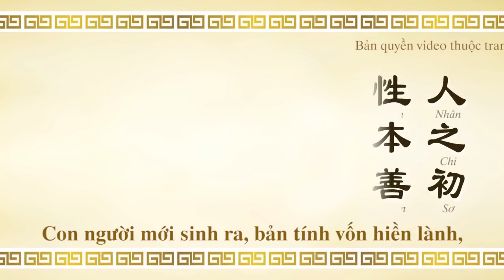Tam Tự Kinh - Tập 1 - Câu chuyện Châu Xứ trừ Tam Quái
Tam Tự Kinh được sử dụng trước tiên cho việc giáo dục tại gia suốt triều Tống. Không ai biết chính xác ai là người đầu tiên viết ra những đoạn thơ 3 chữ này. Một vài người cho rằng là của Vương Ứng Lân triều Tống. Người khác cho rằng tác giả là Khu Quát Tử, sống vào cuối những năm triều Tống.

Tam Tự Kinh dễ nhớ, và vì nội dung giáo dục nhiều lĩnh vực, đã được sử dụng rộng rãi từ triều Tống. Nó không chỉ rèn luyện sự hiểu biết về văn hóa Trung Quốc truyền thống, mà còn đảm bảo cho học trò những mô hình để đi theo và ứng xử những tình huống mà chúng có thể gặp sau này trong cuộc sống. Chúng tôi hy vọng rằng người đọc có thể học và trân quý di sản văn hóa quý giá này.

Sau đây chúng ta cùng xem câu chuyện về Châu Xứ nhé.

Tam Tự Kinh (chữ Hán: 三字經)[1] là cuốn sách chữ Hán được soạn từ đời Tống, đến đời Minh, Thanh được bổ sung. Sách được dùng để dạy học cho học sinh mới đi học. Ở Việt Nam trước đây cũng dùng sách này. Nội dung cuốn sách hơn 1000 chữ, bố trí ba chữ một câu có vần. Hiện nay những người học chữ Hán cũng học nó để có số vốn 600 chữ để rồi tiếp tục học lên cao.

Ban đầu sách do Vương Ứng Lân (王應麟, 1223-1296) đời Tống biên soạn, sang cuối đời Tống được Âu Thích Tứ (區適子) biên soạn bổ sung thêm, sau đó sang đời Minh lại được Lê Trinh thêm vào, rồi đến đời Thanh lại viết thêm vào cho trọn lịch sử Trung Quốc.

Sách được biên soạn để dạy vỡ lòng cho con trẻ thời Trung Quốc xưa. Nội dung rất phong phú, đề cập đến bản tính của con người lúc ban đầu là thiện, nhưng nhiễm những thói quen do hoàn cảnh môi trường nên dần mất bản tính ấy; cần phải chuyên cần, chăm chỉ học tập để duy trì bản tính thiện và trau dồi kiến thức. Mở đầu cuốn sách là đạo lý "Nhân chi sơ, tính bổn Thiện"[2]... đến những đạo lý dạy dỗ làm người "Ngọc bất trác bất thành khí, nhân bất học bất tri lý"[3], Tu tề, Đạo Hiếu, đối xử với anh em, bạn bè, từ đạo nghĩa cơ bản, xử thế, tam cương, ngũ thường,.. Đến cả địa lý mặt trời, mặt trăng, và diễn biến lịch sử của Trung Quốc, qua từ ngữ ngắn gọn, súc tích có vần có điệu. Có thể dạy dỗ cho con trẻ có một khái niệm về cuộc sống, về đạo đức, và làm người.

Cuốn sách có thể chia ra làm 6 phần với những nội dung chính như sau:

1- Từ "Nhân chi sơ, tính bản thiện" (人之初，性本善) đến "Nhân bất học, bất tri nghĩa" (人不學，不知義): nói về bản tính của con người là thiện và về tầm quan trọng đối với việc dạy dỗ của người thầy và vấn đề học tập của con trẻ.

2- Từ "Vi nhân tử, phương thiếu thời" (為人子，方少時) đến "Thủ hiếu đệ, thứ kiến văn" (首孝弟，次見聞): dạy cho các em phải hiếu thảo với bố mẹ, hòa thuận với anh em.

3- Từ "Tri mỗ số, thức mỗ văn" (知某數，識某文) đến "Thử thập nghĩa, nhân sở đồng" (此十義，人所同): dạy những kiến thức phổ thông từ cách đếm đến thời tiết 4 mùa, ngũ hành, lục cốc, lục súc...

4- Từ "Phàm huấn mông, tu giảng cứu" (凡訓蒙，須講究) đến "Văn Trung Tử, cập Lão Trang" (文中子，及老莊): giới thiệu những sách kinh điển của Nho gia và các trước tác của Chư tử.

5- Từ "Kinh tử thông, độc chư sử" (經子通，讀諸史) đến "Tải trị loạn, tri hưng suy" (載治亂，知興衰): trình bày lịch sử phát triển và sự hưng vong của các triều đại Trung Quốc.

6- Từ "Độc sứ giả, khảo thực lục" (讀史者，考實錄) đến "Giới chi tai, nghi miễn lực" (戒之哉，宜勉力): giới thiệu những gương hiếu học điển hình cho các em noi theo.

^ "Tam Tự Kinh": Kinh ba chữ, Kinh: nghĩa là "đạo lý bất biến", sách có giá trị to lớn thường được gọi là kinh
^ "Nhân chi sơ, tính bổn thiện": con người sinh ra, bản tính vốn thiện lành
^ "Ngọc bất trác bất thành khí, nhân bất học bất tri lý": Ngọc không mài không thành đồ quý, Người không học không biết đạo lý